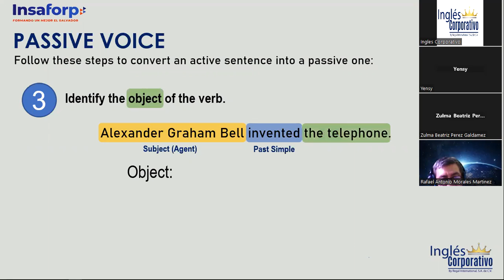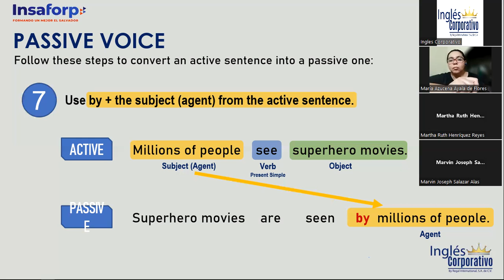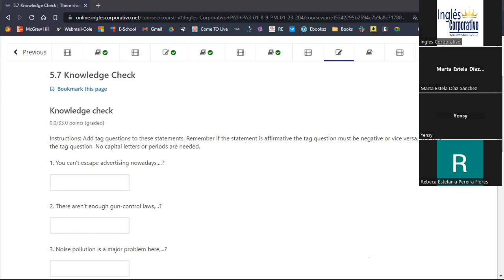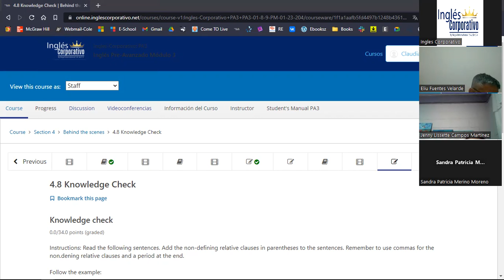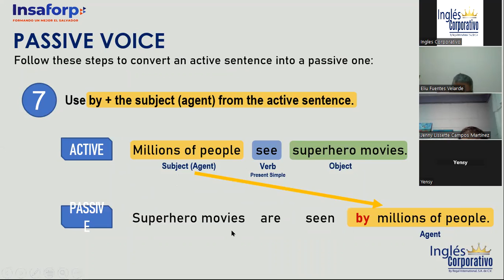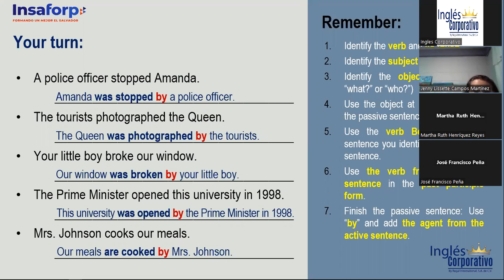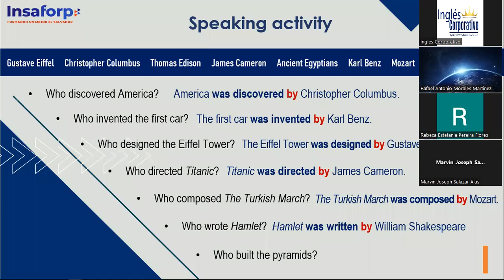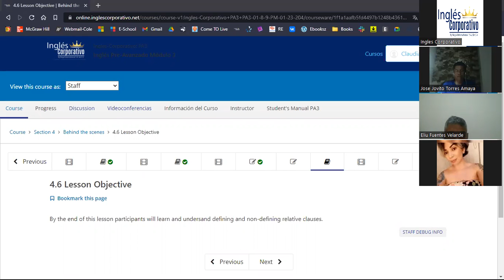Sesión 11-1 de febrero 2023-FI-REGA-114-Ortiz de Doñán-Tag Questions-Review of Passive Voice-